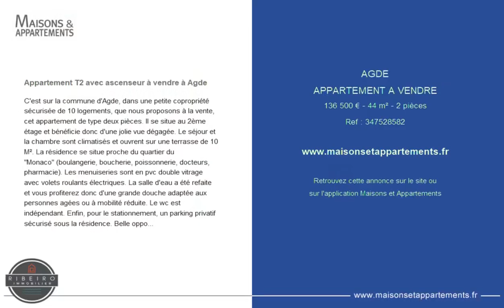AGDE - APPARTEMENT A VENDRE - 136 500 € - 44 m² - 2 pièce(s)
Référence :

Appartement T2 avec ascenseur à vendre à Agde

C'est sur la commune d'Agde, dans une petite copropriété sécurisée de 10 logements, que nous proposons à la vente, cet appartement de type deux pièces. Il se situe au 2ème étage et bénéficie donc d'une jolie vue dégagée. Le séjour et la chambre sont climatisés et ouvrent sur une terrasse de 10 M². La résidence se situe proche du quartier du "Monaco" (boulangerie, boucherie, poissonnerie, docteurs, pharmacie). Les menuiseries sont en pvc double vitrage avec volets roulants électriques. La salle d'eau a été refaite et vous profiterez donc d'une grande douche adaptée aux personnes agées ou à mobilité réduite. Le wc est indépendant. Enfin, pour le stationnement, un parking privatif sécurisé sous la résidence. Belle opportunité à ne pas manquer !!! Bien soumis au statut juridique de la copropriété. Nombre de lots : 20 Charges de copropriété : 129 Euros par mois (provision pour eau comprise) Pas de procédure en cours

Cette annonce vous est proposée par l'agence Ribeiro immobilier

|2845561|